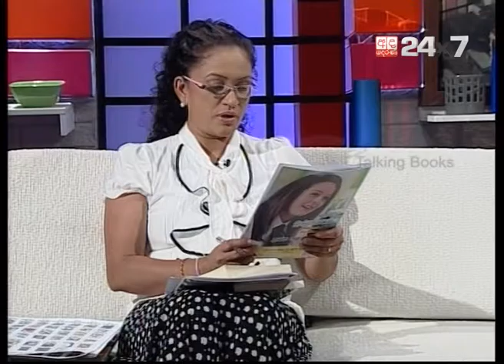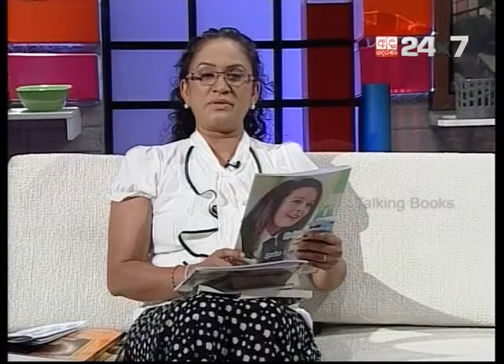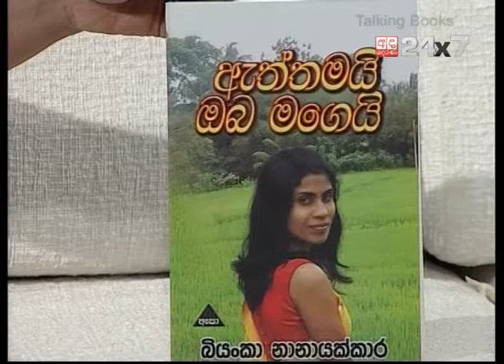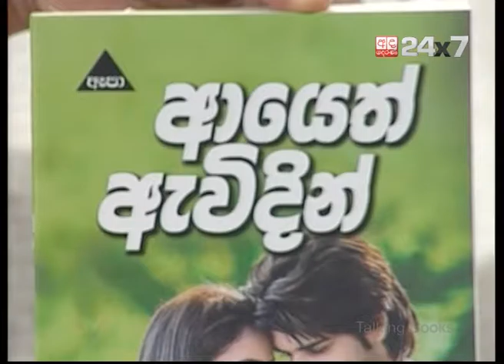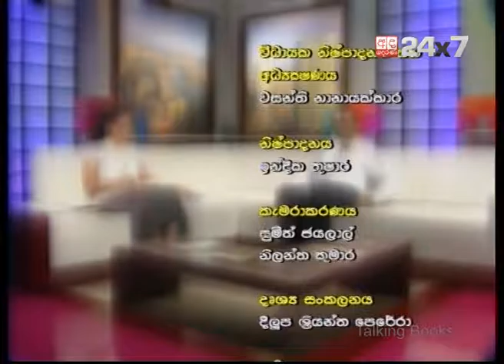Talking Books Episode 201 Indika Epa Senevirathne